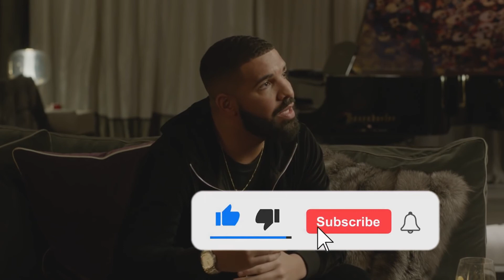Believe in yourself - Drake success | best motivation 2021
drake clb
drake motivation
drake interview
drake music video
drake rap radar
drake reaction
drake type beat
success
motivational speech
discipline your thoughts
inspiration
be inspirated
best inspiration 2021
discipline
never give up
motivation music
motivational music
motivational song
motivation bodybuilding
motivation sport
motivation film
motivational video